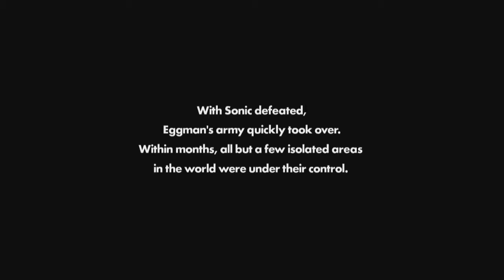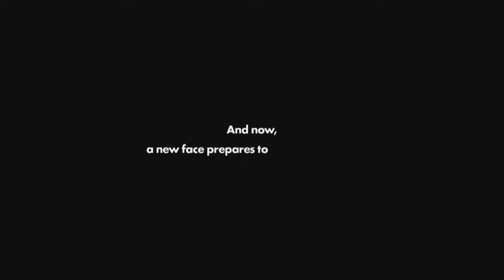Too Fast - Sonic Forces - Part 1